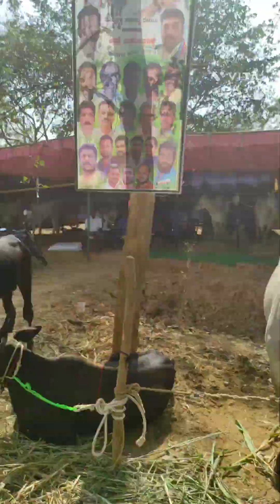ಸಪಲಮ ಜಾತ್ರೆ @ sapalama jatra cattle bull part268